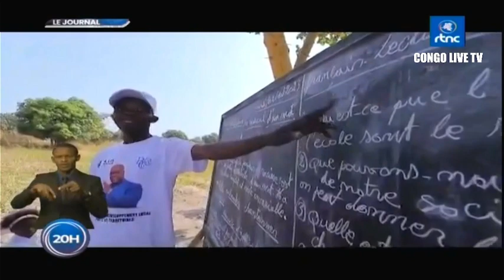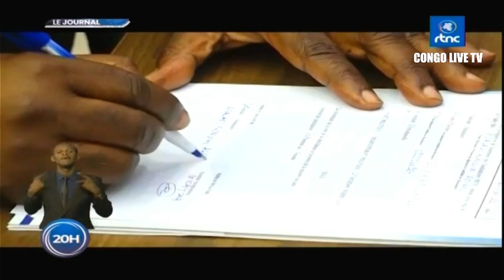🔴RDC : SUIVEZ LE GRAND JOURNAL DE CE MERCREDI LE 04.10.2023 RTNC EDITION 20H00